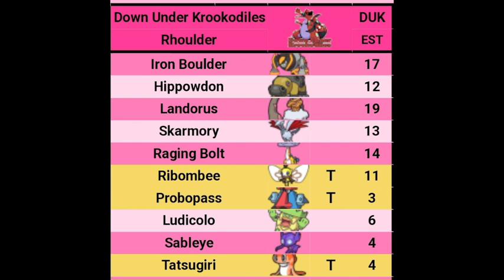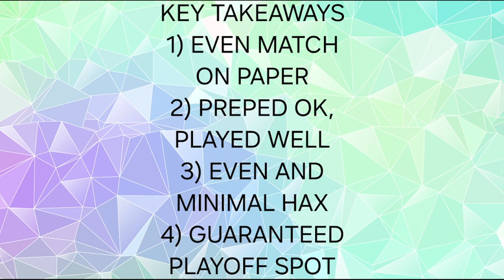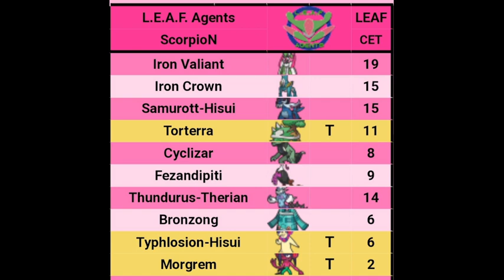BHDL3 Week 6 Recap & Week 7 Preview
A recap of my BHDL3 week 6 game, and a preview of my week 7 game.